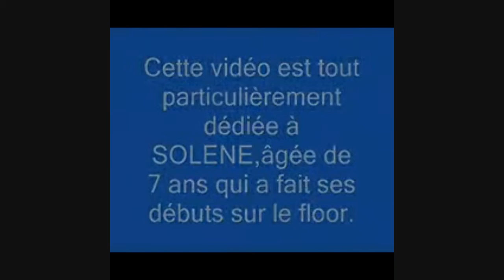Rainy night - The best sound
Première démo en compagnie de la petite mascotte du club, SOLENE, âgée de 7 ans.